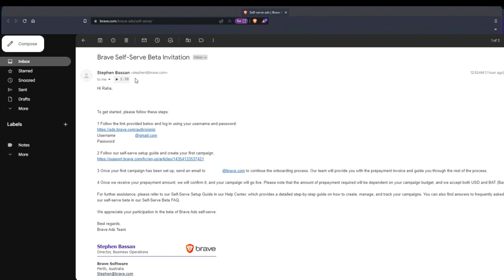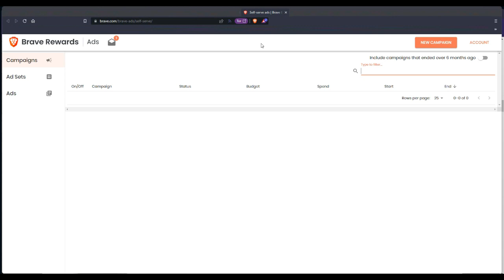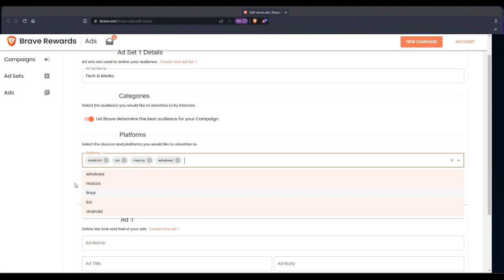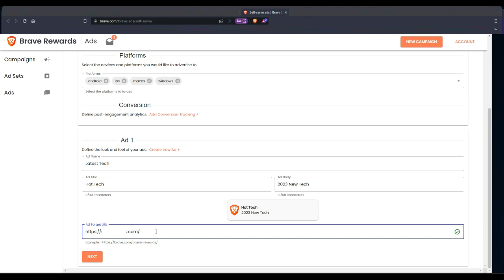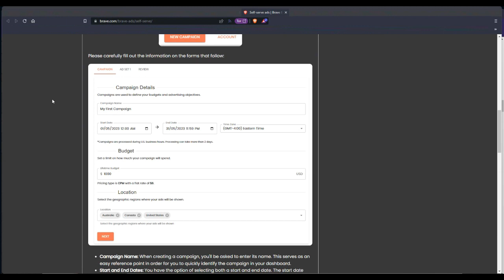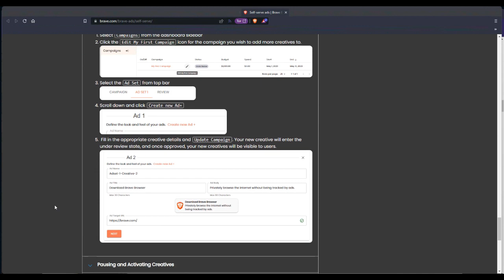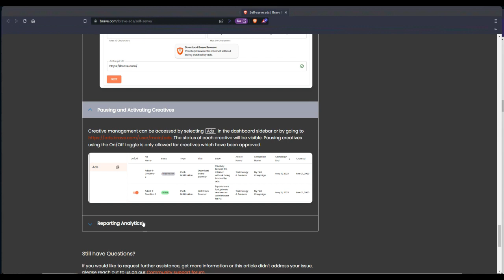How To Create Brave Ads Self-Serve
By following these steps, you can sign up for and set up Brave Ads self-serve for your business
Here is How you can use Brave Ads Self-Serve

Step 1: Create a Brave Ads account

Go to ads.brave.com and click "Sign up".

Step 2: Create a campaign

Once you're logged in, click "Create Campaign" in the top right corner.
Choose "Traffic" as your campaign objective.
Give your campaign a name and select the start and end dates.
Choose the countries you want to target and set a daily budget.
Click "Create Campaign".

Step 3: Create an ad

On the campaign dashboard, click "Create Ad".
Give your ad a name and select the ad format (image, GIF, or video).
Upload your ad creative (for example, a trailer for your YouTube channel).
Write your ad copy and choose a call-to-action button.
Click "Create Ad".

Step 4: Target your audience

On the campaign dashboard, click "Audience" to define your target audience.
Choose the targeting type (for example, keywords or interests).
Enter your targeting criteria (for example, people interested in YouTube).
Set your bid per click and click "Save".

Step 5: Launch your campaign

Review your campaign settings, ad creative, and targeting.
Click "Launch Campaign".
Wait for your campaign to be approved (this usually takes a few hours).
Once your campaign is approved, your ads will start showing to Brave browser users who have opted-in to see privacy-respecting ads.
Step 6: Monitor your campaign performance

Use the analytics provided by the Brave Ads self-serve platform to monitor your campaign's performance.
Track your ad impressions, clicks, and spend.

DONE. Adjust your targeting and bid per click as needed to optimize your campaign.

 / rahascoff1